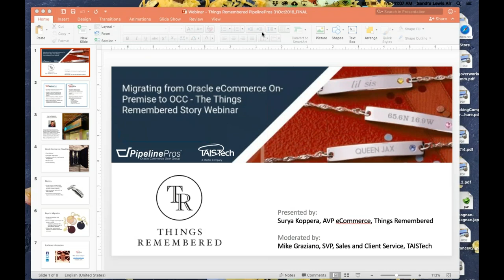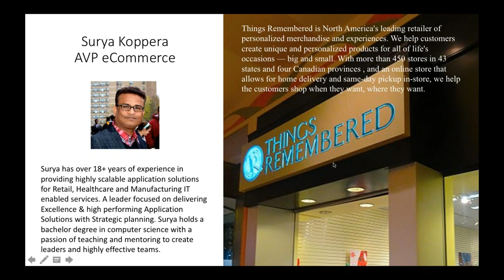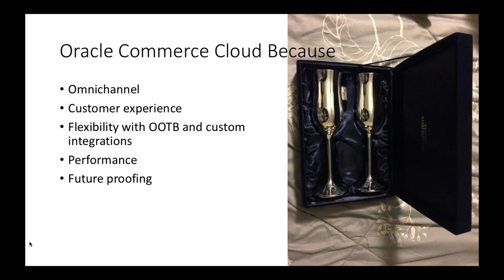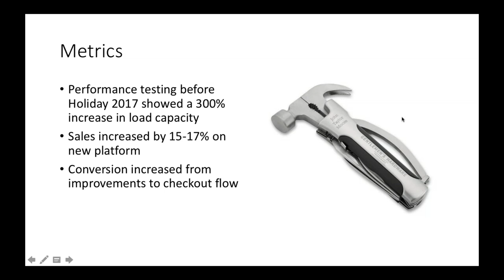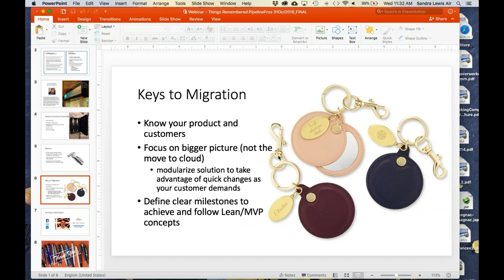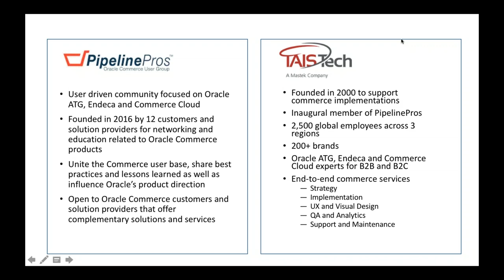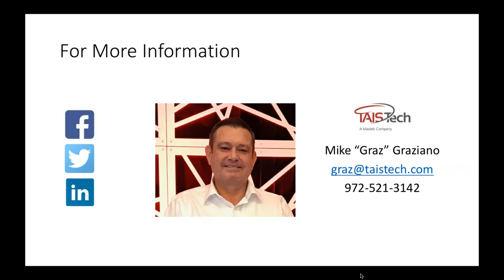Migrating from an Oracle On-Premise eCommerce Platform to Oracle Commerce Cloud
The Things Remembered Story